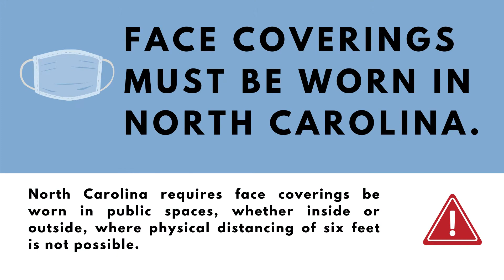PSA- I Wear A Mask For...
In North Carolina, individuals are required to wear a face covering in indoor and outdoor public spaces where social distancing cannot be maintained.
The state of North Carolina requires individuals to wear a face covering in public places. View Executive Order NO. 147. There are some exceptions to the requirement including for those dining in a restaurant, for reasons related to medical or behavioral conditions, and for children under the age of 11.

Visit DareNC.com/